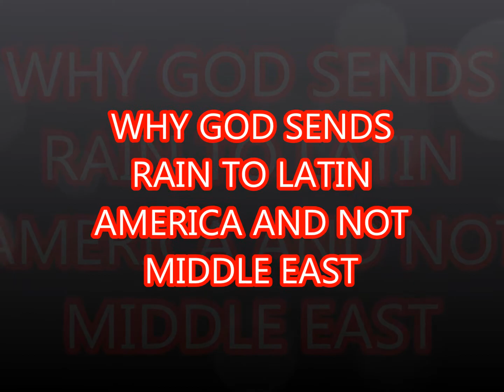WHY GOD SENDS RAIN